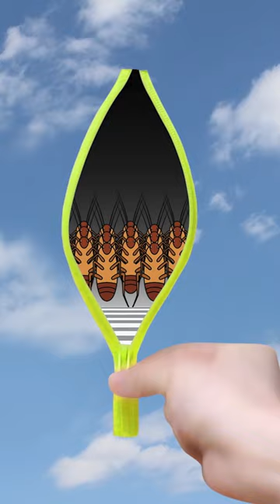EO funny video 😂😂😂 | 5 Seconds Comedy Traffic Light for Flying Cockroach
An artist Eriko Ochiai, called “EO”, created 5 seconds funny videos.

This is a bit of comedy happened in the zipper in the sky.

5 Seconds Comedy
Traffic Light for Flying Cockroach

Try not to laugh, please!